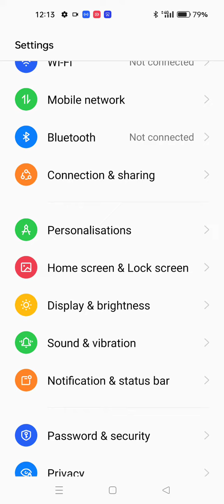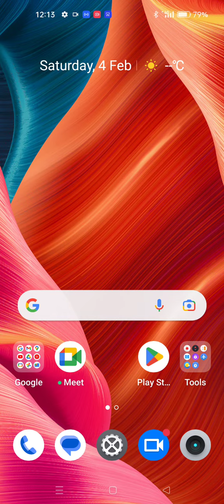How To Enable And Disable Dial Pad Tone In Realme 10i,Realme 10iDial Pad Tone Sound Setting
How To Enable Dial Pad Tone In Realme 10i,
Realme 10i Mein Dial Pad Sound Kaise On Karen,
Realme 10i Mein Dial Pad Sound Ko Kaise Off Karen,
Realme 10i Mein Dial Pad Tone Setting,
Realme 10iDial Pad Future,
Realme 10iDial Paid Setting Enable Kaise Kare,
How To Disable Dial Paid Tone In Realme 10i,
How To Enable Dial Paid Tone OnRealme 10i,
Realme 10i Mein Dial Pad Tone Setting Kaise Karen,